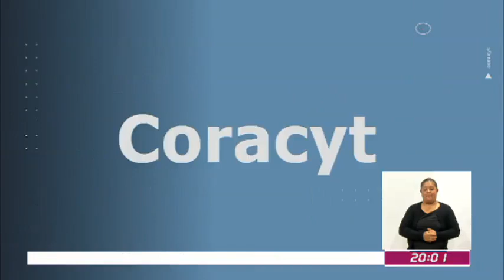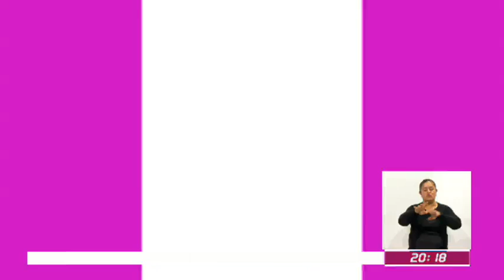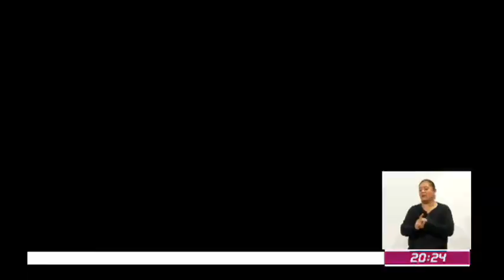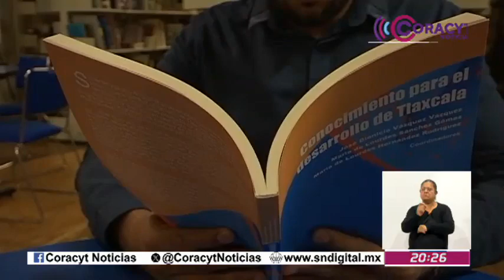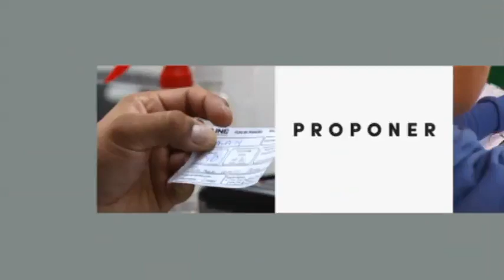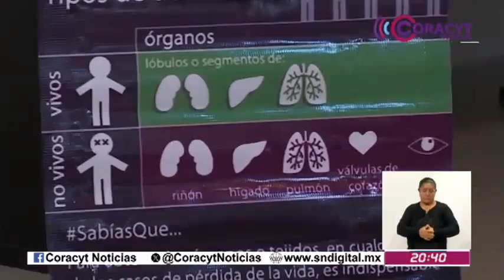NOTICIERO EMISIÓN NOCTURNA 20 DE JUNIO DEL 2024